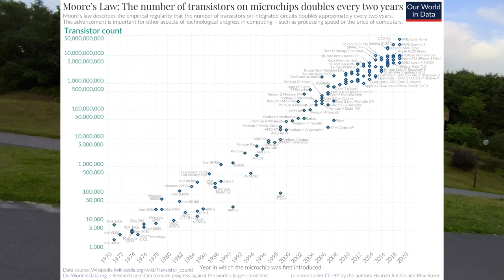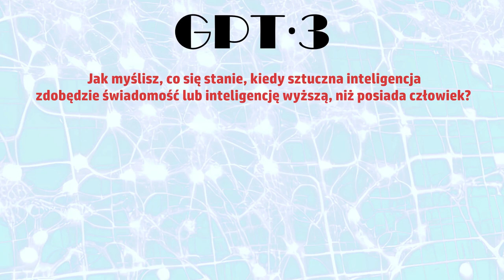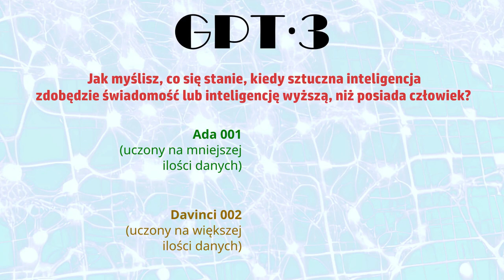[7/7] Sztuczna inteligencja a przyszłość ludzkości – Ankieta uliczna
0:00 Wstęp
1:26 Odpowiedź 1
2:46 Odpowiedź 2
4:25 Odpowiedź 3
5:14 Odpowiedź 4
5:50 Odpowiedź 5
9:23 Odpowiedź 6
10:40 Odpowiedź 7
13:50 Odpowiedź 8
17:46 Odpowiedź 9
26:38 Odpowiedź 10
28:55 Podsumowanie i SI
30:47 SI 1
31:12 SI 2
31:54 Zakończenie